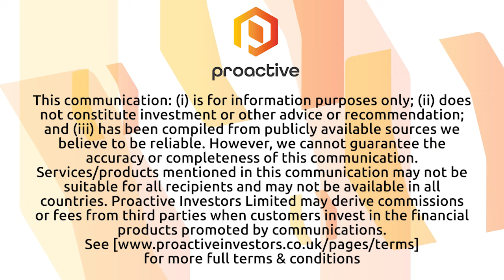Graphite One shows potential of Graphite Creek Deposit with update Resources Estimate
Graphite One Inc. CEO Anthony Huston joined Steve Darling from Proactive to share news the company is showing the potential for its Graphite Creek deposit with a new updated Resource Estimate following a drill program in 2022.

Huston tells Proactive the company has seen an increase of 15.5% in Measured and Indicated tonnage with 37.6 million tonnes at 5.14% graphite and an Inferred Resource of 243.7 million tonnes at 5.07% graphite.

The compamy is planning another drill program this year to delineate the scope and size of the resource.